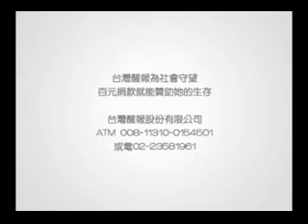醒報-傳統藝術季 樂曲濃濃跨界風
【台灣醒報記者洪秀玲台北報導】蒙古的呼麥、馬頭琴和嗩吶、琵琶跨界演出，還有華麗的古樂舞、熱鬧的布袋戲，台北傳統藝術季4月1日即將展開。打開今年節目單，可以發現有濃濃的跨界風，不僅融合各種傳統樂器同奏，國樂也和西樂同台競技，還有張大千的畫作也與國樂巧妙呈現。